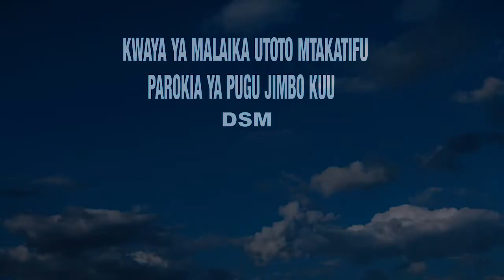Wimbo Asifiwe Mungu baba.kwaya ya malaika Utoto Mtakatifu Parokia ya Pugu Jimbo kuu DSM.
up60 production